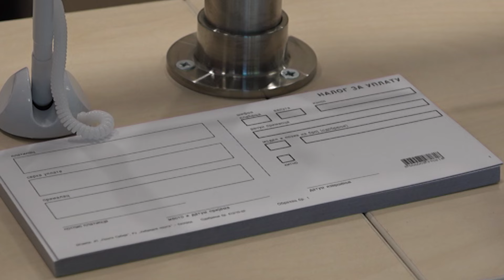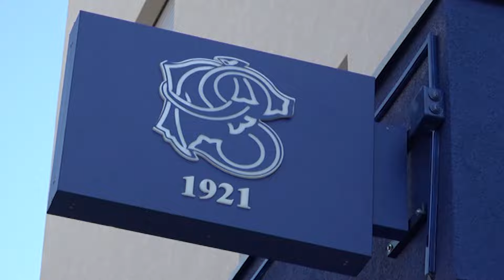PRILOG VRT - EPS UKIDA ŠALTERE ZA PLAĆANjE